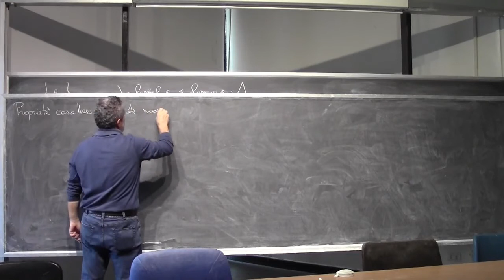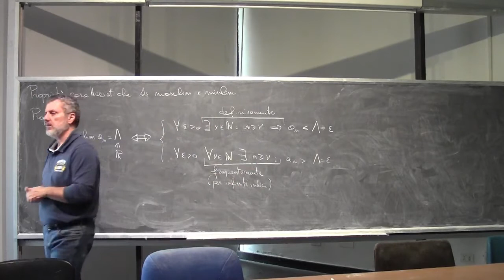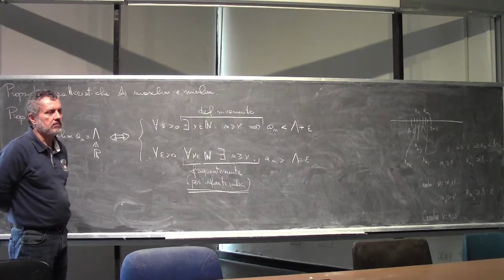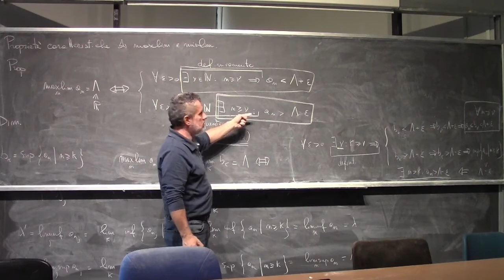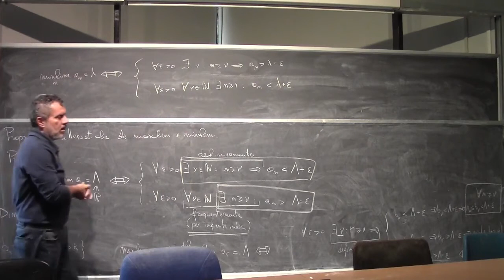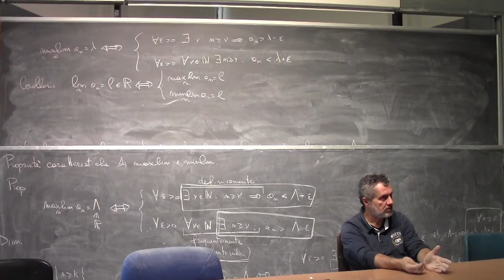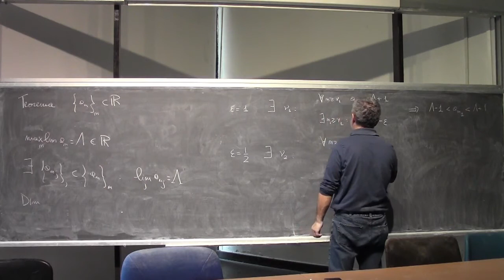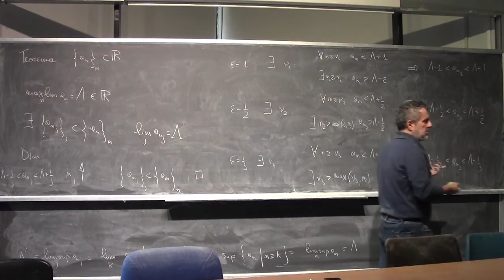Analisi Matematica 1 I Lezione Completa 050